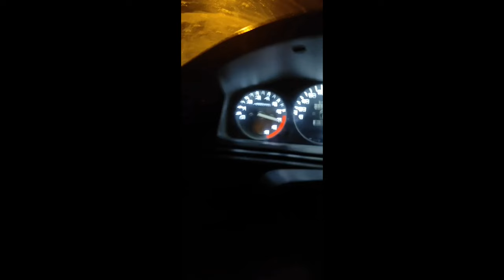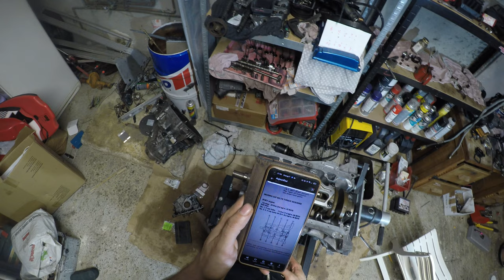Remonte ton moteur dans le purin !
Après des semaines a rien foutre je me suis décidé a commencer le remontage de cette merguez !